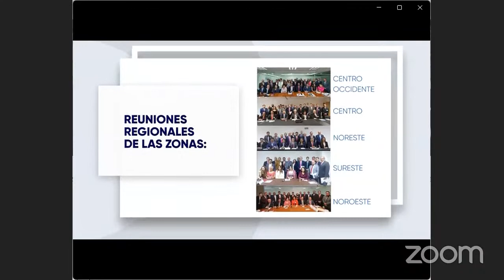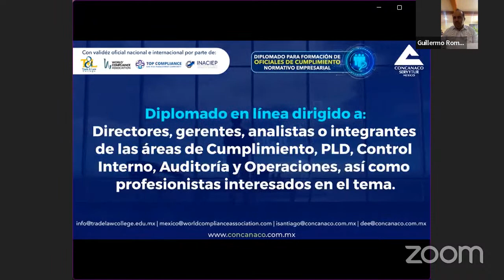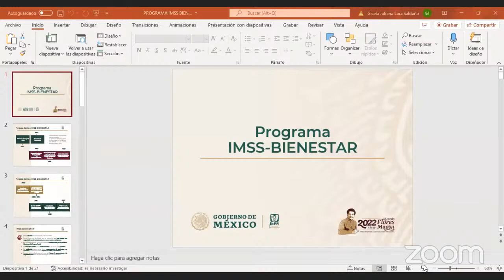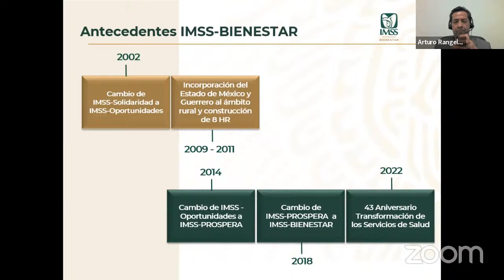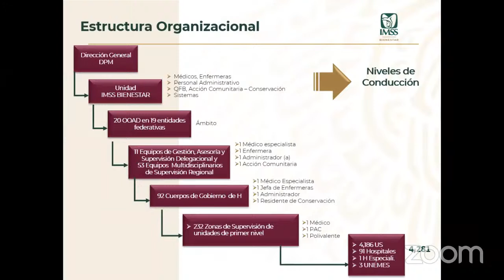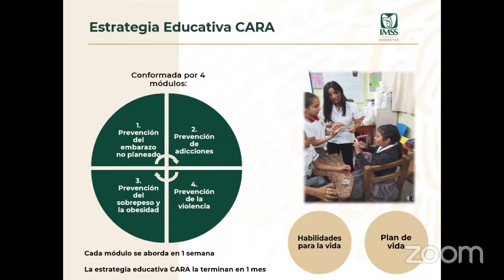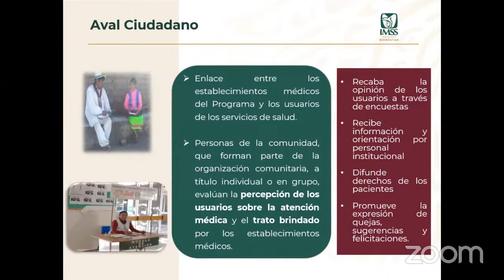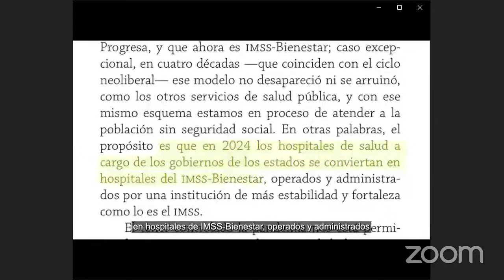OPERACIÓN DEL PROGRAMA IMSS-BIENESTAR